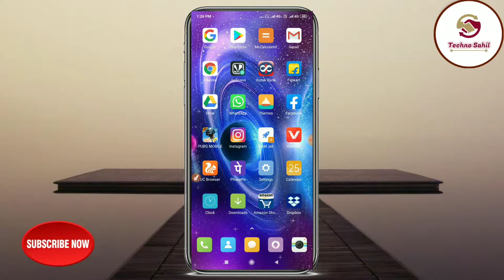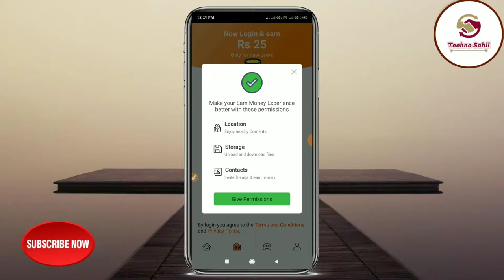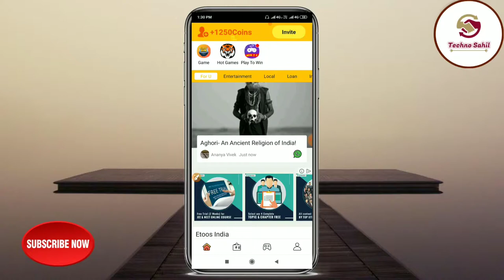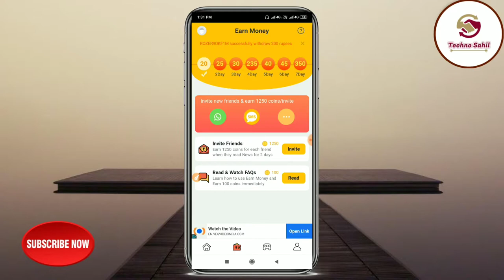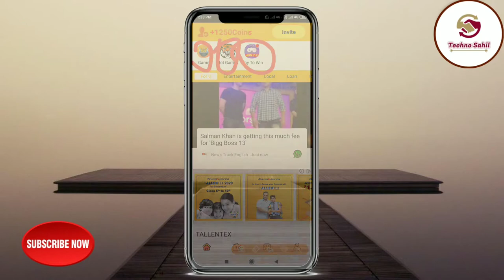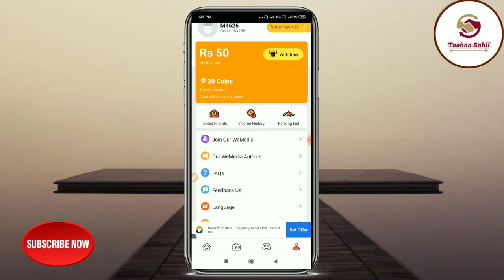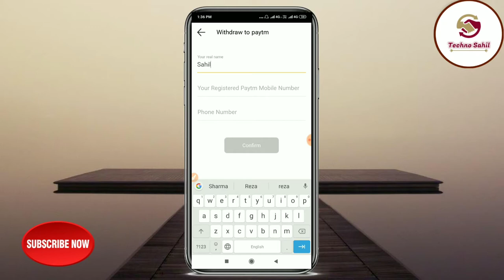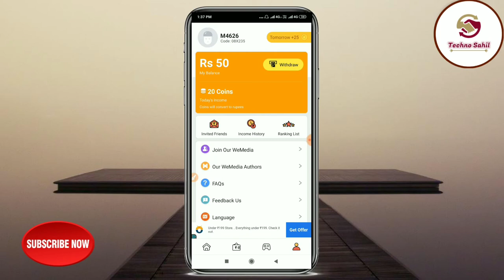अब खूश हो जाऔ आ गया है रोज 1000रु देने वाले एपलिकेशन | earn money application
Hello friends mai iss video me aapko bataunga ki yaah application rojana 1000रु kaise deta hai to aap ko pura dekhe | Mai umeed karta hu ki video aap ko pasand aye

Abhi install kre aur kamay 1000 रु new application se
  Invitation code : 08X235

paise kaise kamaye,paise kaise kamaye game se,paise kaise kamaye mobile se,paise kaise kamaye ghar baithe,paise kaise kamaye 2019,paise kaise kamaye app,paise kaise kamaye jate hain,
paise kaise kamaye phone se,paise kaise kamaye apps,paise kaise kamaye app se 2019,paise kaise kamaye ujjwal patni,
paise kaise kamaye online app 2019,
0nline paise kaise kamaye,
paytm me paise kaise kamaye 100,mobile se paise kaise kamaye 100 real,
online paise kaise kamaye 100 working,paytm se paise kaise kamaye 100 working,
phonepe se paise kaise kamaye 100,ghar baithe paise kaise kamaye 100,
paytm se paise kaise kamaye 1200,paytm se paise kaise kamaye 10,
1 ad se paise kaise kamaye,paise kaise kamaye 2 no se,
games se paise kaise kamaye 2019,2 din me paise kaise kamaye,
2 minute mein paise kaise kamaye,paytm se paise kaise kamaye 40 rupees,
paise kaise kamaye 50000,5 paise kaise kamaye